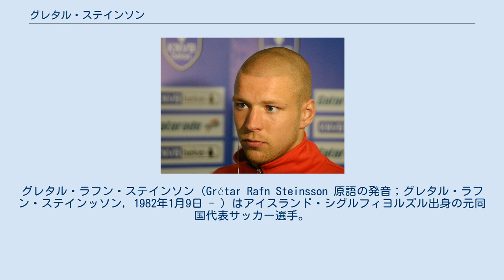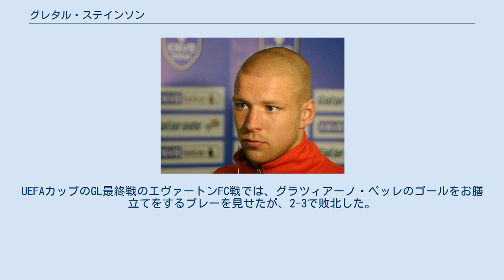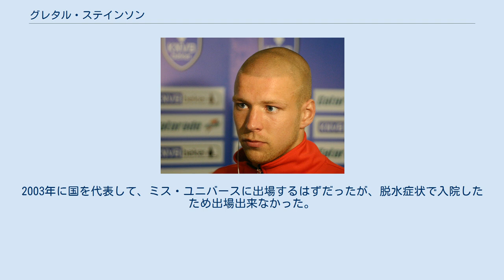グレタル・ステインソン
グレタル・ラフン・ステインソン（Grétar Rafn Steinsson 原語の発音；グレタル・ラフン・ステインッソン, 1982年1月9日 - ）はアイスランド・シグルフィヨルズル出身の元同国代表サッカー選手。
現役時代のポジションはDF（主に右サイドバック）。
 地元シグルフィヨルズルのKSシグルフィヨルズルでキャリアをスタートさせ、2000年にÍAアクラネースへ移籍し、トップリーグのウルヴァルステイルトで初プレーを果たした。
同年にアイスランド・カップ優勝へ導いた。
翌年、アイスランド代表でA代表デビューをし右SBでプレーした。
以降スタメンに名を連ねている。
その後数年間に渡りクラブでディフェンスラインのキープレイヤーとなり、2003年に再びカップ優勝をした。
 2004年にスイスリーグのBSCヤングボーイズへ移籍。
2シーズン過ごし、21試合3得点を記録した。
 2005年夏の移籍市場で、リヴァプールFCへ移籍したヤン・クロムカンプの後釜を必死になって探していたルイ・ファン・ハール監督率いるAZアルクマールとサインした。
移籍金100万ユーロだった。
UEFAカップ予選1回戦1st Legクリリヤ・ソヴェトフ・サマーラ戦で移籍後初出場をするも3-5で敗戦。
2nd Legでもプレーしチームは3-1で勝利。
アウェーゴールによりグループステージへ進出した。
3日後の2005年9月18日、4-2と勝利したアヤックス戦で途中出場でリーグデビューをした。
10月23日のヴィレムII戦で初ゴールを挙げ5-1で勝利した（今シーズンはアウェーで再びヴィレムII相手にゴールを決めた）。
その後、フィテッセとRKCヴァールヴァイク相手にゴールを決め、移籍初年度で20試合に出場し4ゴールを記録した。
 次のシーズンは、当初ケウ・ヤリエンスが右SBでプレーしていたが、ヤリエンスがCBへ移ったことにより、以降右SBのスタメンに定着しキープレイヤーとなった。
2006年10月14日のスパルタ・ロッテルダム戦で今シーズン初、そしてシーズン唯一となったゴールを決め2-0で勝利した。
2006年11月29日のグループリーグ第3節FCスロヴァン・リベレツ戦でGL初ゴールを決め2-2で引き分けると、ベスト16のニューカッスル・ユナイテッドFC戦で2-4と敗戦したが、ステインソンは再びUEFAカップでゴールを決めた。
負けたにもかかわらず、2nd Legでチームは2得点を入れたためアウェーゴールによりベスト8へ進出した。
KNVBカップ決勝のアヤックス戦でステインソンはスタメンとして出場し120分間プレーした。
試合は1-1の引き分けのためPK戦に突入。
ステインソンは3番手のキッカーとして成功したが、ライアン・ドンクが両チーム唯一の失敗をしてしまい、そして、エドガー・ダーヴィッツが最後のPKを決め、AZは惜しくもタイトルを逃した。
全大会でステインソンはキープレイヤーだったが、UEFAカップ準々決勝ではヴェルダー・ブレーメン相手に破れ、リーグ戦は3位でフィニッシュとタイトル獲得はならなかった。
 移籍の噂が飛び交ったが、ステインソンはチームを去るまで右SBのレギュラーとしてプレーし続けた。
2007年8月31日に3-0と勝利したSBVエクセルシオール戦で今シーズン初ゴールを決めた。
 11月31日のNECナイメヘンでは、ヤリエンスとアリにダブルアシストし、4-0の勝利に貢献した。
UEFAカップのGL最終戦のエヴァートンFC戦では、グラツィアーノ・ペッレのゴールをお膳立てをするプレーを見せたが、2-3で敗北した。
12月30日のヘラクレス・アルメロ戦で、この試合唯一となるゴールを決め1-0の勝利に貢献した。
 移籍の憶測 2007年7月2日、AZアルクマールはミドルズブラFCから移籍金350万ユーロの入札を受け入れたと発表。
ガレス・サウスゲート監督がスチュアート・パーナビーの理想的な代役と見てのものだった。
一旦は入札が受け入れられたが、AZ側は足りないと主張しミドルズブラに400万ユーロを要求した。
これにより、ミドルズブラはチャールトン・アスレティックFCの右SBルーク・ヤングの方へ関心を向け、AZとの交渉を終了させた。
AZは、ステインソンと4年...